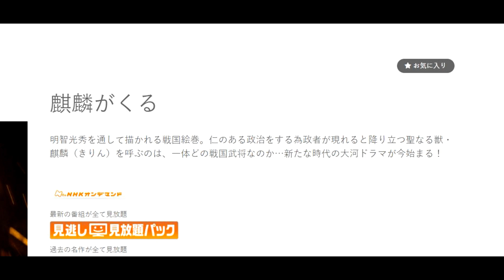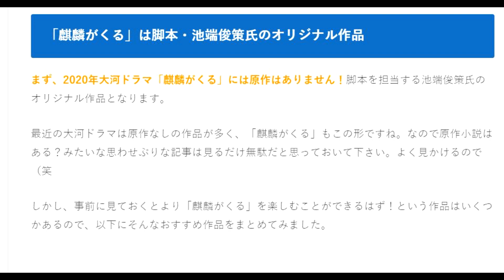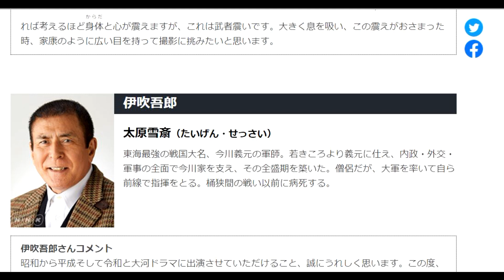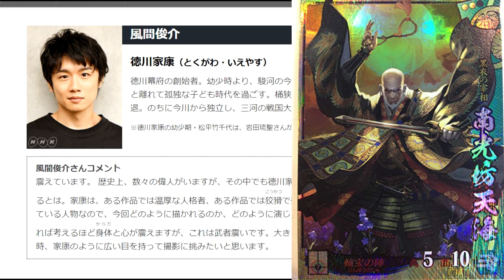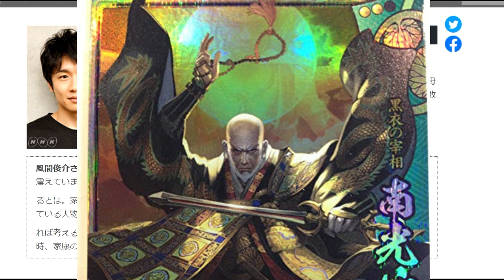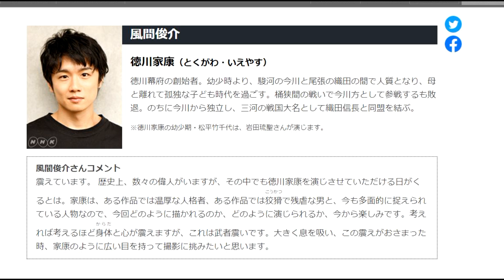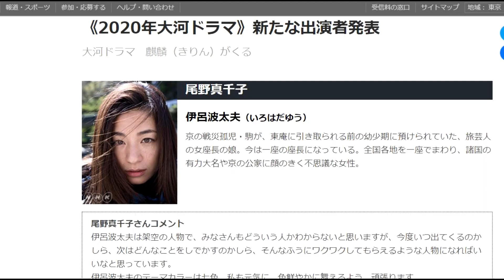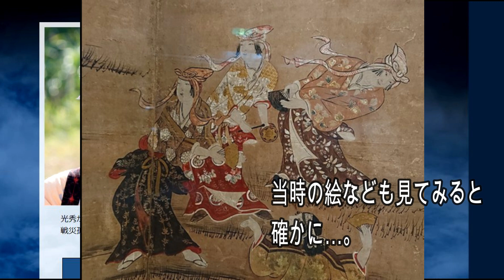【大河ドラマ考察】 山口真帆さんが細川ガラシャ、案外、あると思う理由。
山口真帆さんは細川ガラシャを演じるだろうか…？という可能性の考察など。